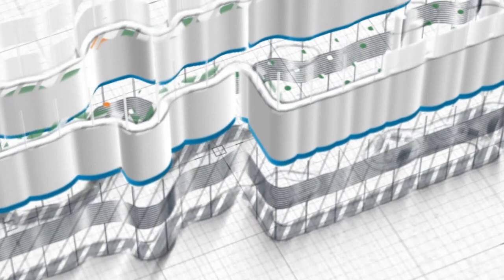Ustadz Mohamad Nursamsul Qomar, Lc ~ [Khutbah Jum'at] Menjaga Kehormatan Seorang Muslim